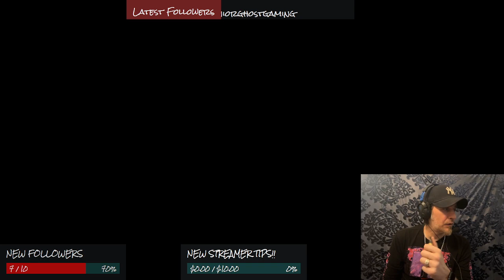Call of Duty Black Ops Cold War Zombies Outbreak Pt2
Gameplay highlights of CoD Cold War Zombies in Outbreak - Absolute Chaos Pt 2